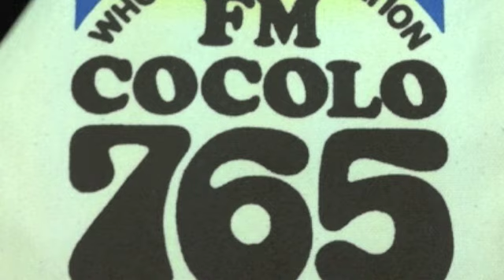FM COCOLO has presents for YOU!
During this week, we have presents for you!